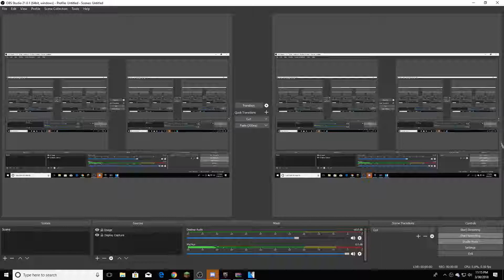LMAOOOOOOO (Render Test)